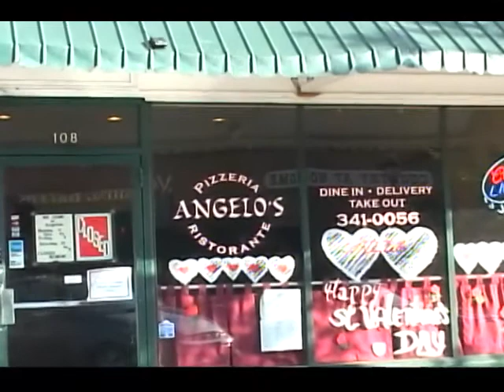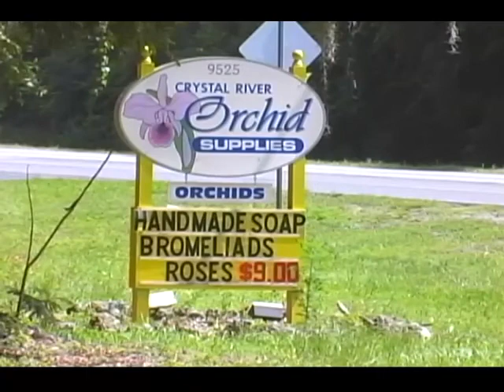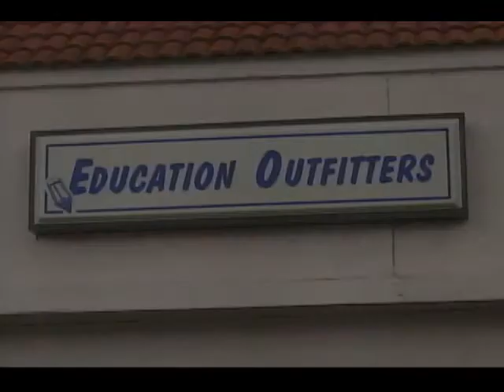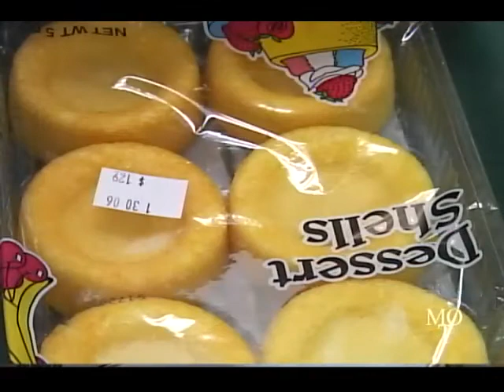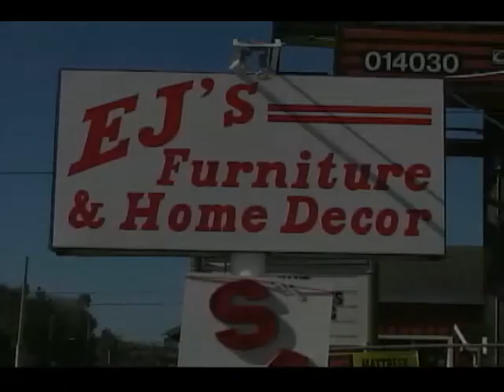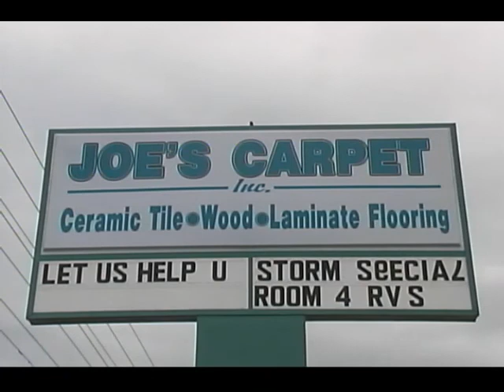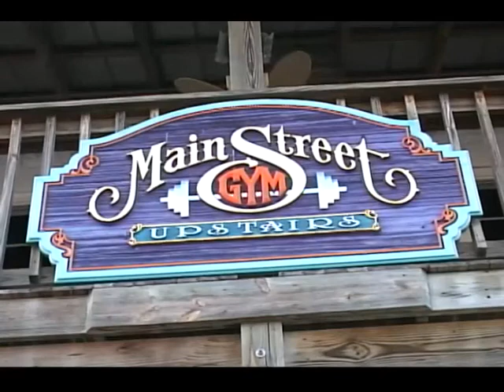MASTERS OF TASTE HAP AND WILLIAM